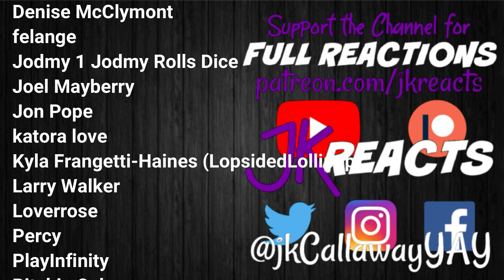The Expanse REACTION 3x5: Triple Point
The Expanse Reactions w/Siobhan!
Season 3 Episode 5: Triple Point

Currently we're reacting to Stranger Things, Dexter: New Blood, Doctor Who: Flux & The Expanse here on YouTube! Watch for our Weekly Schedules Every Sunday in the Community Tab PLUS our Monthly Welcome Video on the Home Page!
Every 1st of the Month we have FULL SEASON DROPS! December 2021 will be Midnight Mass! Keep an eye out for the polls where YOU choose what we DROP in the Community Tab!
PLUS we've reacted to EVERY movie in the Marvel Cinematic Universe & DC Extended Universe!

Battle for Dream Island, Big Little Lies, The Boys, Castle Rock, Chernobyl, Chilling Adventures of Sabrina, Cobra Kai, Dead to Me, Doctor Who Season 12, Doom Patrol, The Falcon and the Winter Soldier, Fear the Walking Dead Season 5, Game of Thrones Season 8, God of War (2018), Good Omens, The Good Place Season 4, The Handmaid's Tale Seasons 3 & 4, Harley Quinn, The Haunting of Bly Manor, The Haunting of Hill House, His Dark Materials, Inanimate Insanity, The Last of Us, The Last of Us Part II, The Leftovers, Loki, The Mandalorian, The Nevers, Orange is the New Black Season 7, Ozark, Resident Evil 2 (2019), Resident Evil 3 (2020), Shadow and Bone, Sharp Objects, This Is Us Seasons 4 & 5, The Umbrella Academy, Until Dawn, The Walking Dead Seasons 10 & 11, WandaVision, Watchmen, Westworld Season 3 & The Witcher!